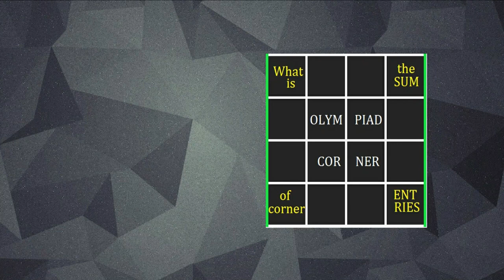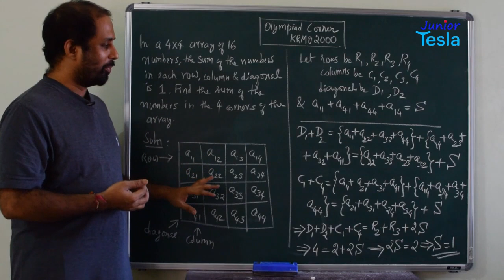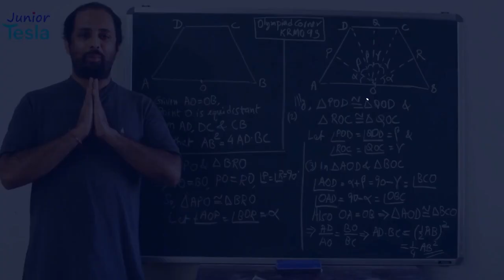Olympiad Corner: What Is The Sum Of The Corner Entries? | Learn with Tesla Education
In a 4 x 4 array of 16 numbers, the sum of the numbers in each row, column, and diagonal is 1. Find the sum of the numbers in the four corners of the array.

Hosted by: Rohith Chakrathirtha

Tesla Education runs a few tailored courses on Mathematics for interested youth.

For 6th standard students (CBSE).

For 7th standard students (CBSE).

For 8th standard students (CBSE).

For 9th standard students (CBSE).

For Creative Problem Solving Course.

Do you have a mathematical question to ask? Do you need assistance to get some concepts right? Do you want to learn more? Approach us with your queries and we would be happy to help!